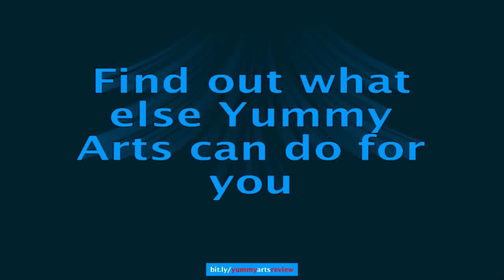how to decorate a cake with icing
Spending cash on a Yummy Arts account might not be such a good idea. Make sure you go to my site and look into my Yummy Arts review for further facts. You may click on the url below.

Must you Have YummyArts?,halloween cake decorations,How To Decorate a Cake,cake decorating classes denver,how to decorate cakes,decorative cake plates,decorative cake stands,decorated cakes pictures